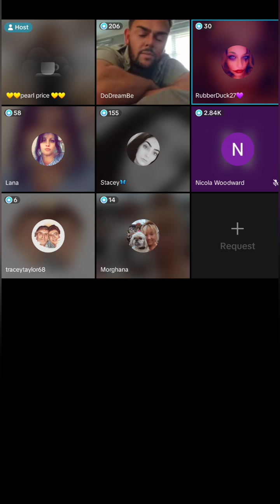Pearl - 18th September 2024